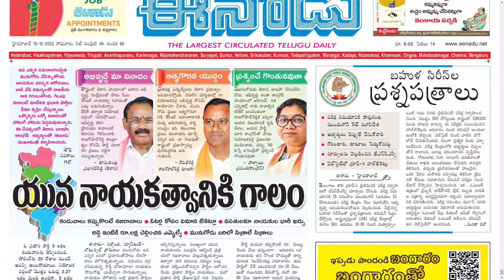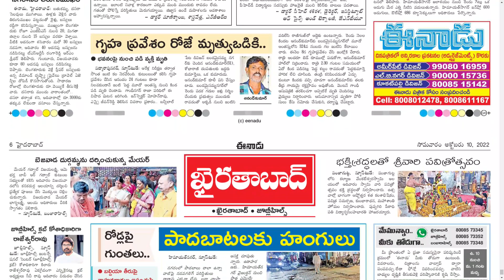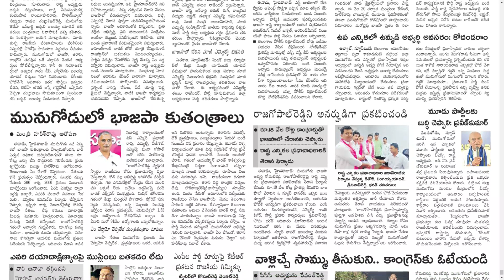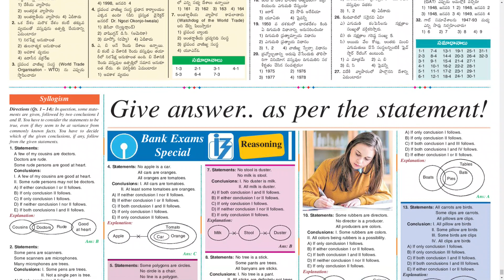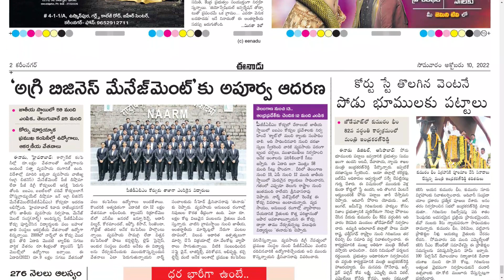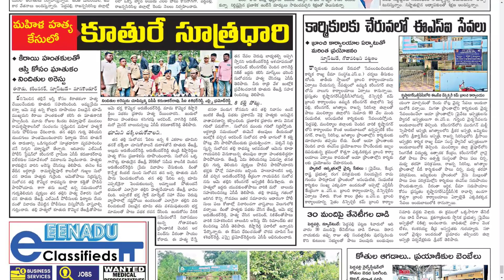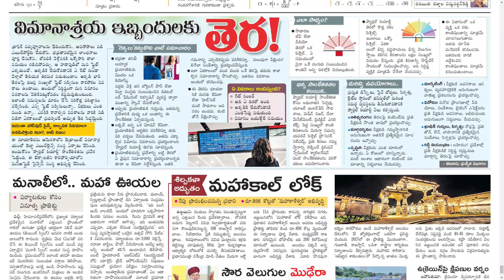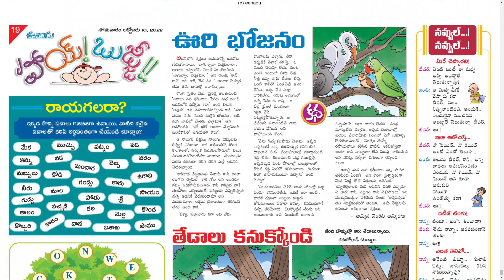EENADU HYD & TS 10 OCTOBER 2022 MONDAY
CHAPTERS :
0:00 PDF
0:15 HYD
14:59 TS

Telangana news
Ap news
Cricket news
Sports news
Cinema news
Bussines newspaper
Crime news
Chaduvu paper
Education newspaper
Eenadu antharyaami
Antharyami eenadu
Telugu antharyaami
Apprentice jobs
Vasundara paper
Eenadu vasundara
Eenadu karimnagar
Haaybujji paper
Prathiba
Eenadu pratibha newspaper
Prathiba paper
New intiatives by politicians
Telugu news
Gk questions